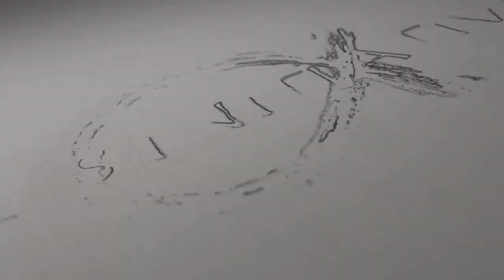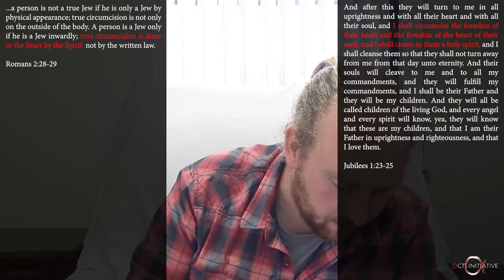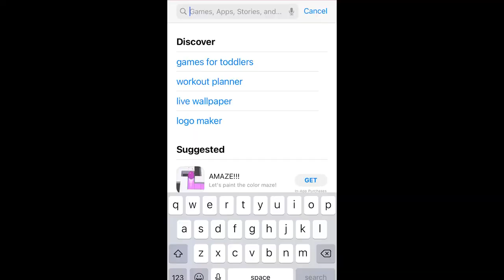So... Now What? Series Conclusion [Enoch Series, Part 10]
If The Book of Enoch is real and true, what do we do about that?

►► FREE "Enoch" book, videos, and podcasts here:

         ActsInitiative.com/enoch

►► ABOUT US:

         ActsInitiative.com/about

         ActsInitiative.com/contact